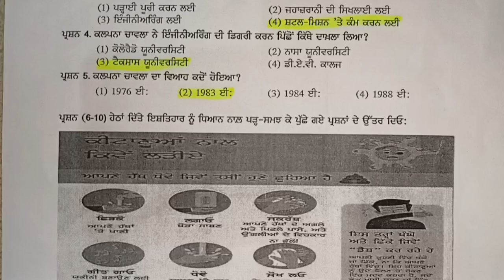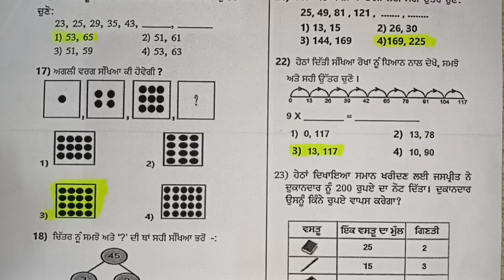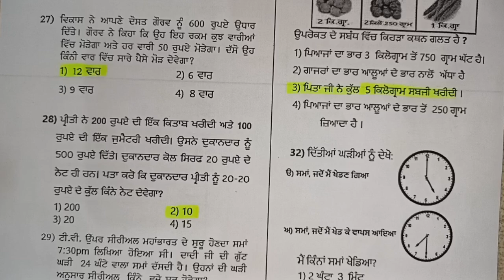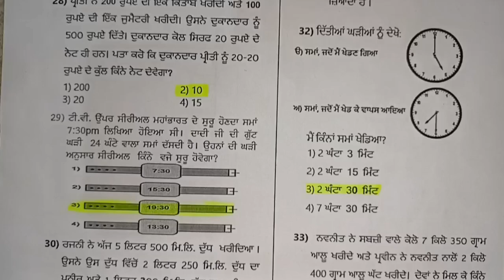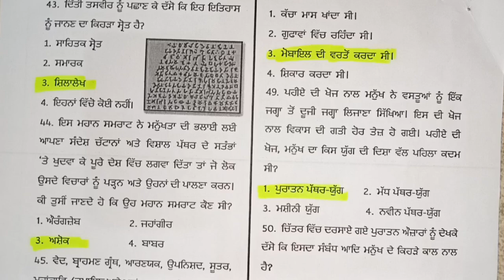6th class practice test 02 fully solved, 6th class competency exam fully solved.competency .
6th class practice test 02 fully solved, 6th class competency exam fully solved.competency 6th

7thclass competency exam 02 fully solved